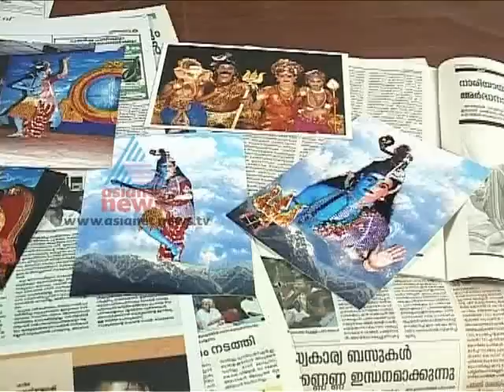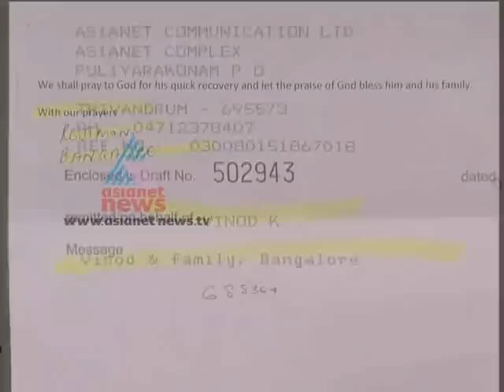"Artist Kommeri Sukumaran"-Kannadi 11,August 2012 Part 3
Topic:Artist Kommeri Sukumaran who plays the 'Ardhanariswara,' a composite form of Lord Siva and his consort Parvati on stages.
Anchor:TN Gopakumar